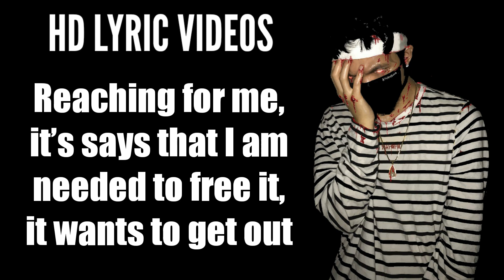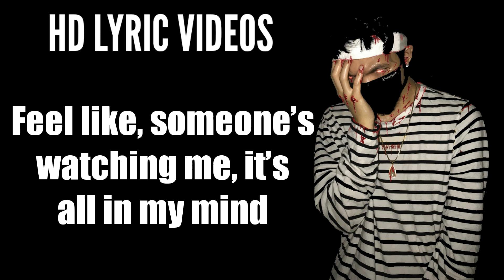PRXJEK - 3 AM-IsSomebodyWatchingMe? (Lyrics)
☆ Lyrics ☆
What is this entity that I am seeing
The Sound of it’s weeping is foul
Reaching for me, it’s says that I am needed
to free it, it wants to get out
The presence malevolent
I move with hesitance
I cannot open my mouth
to let out a scream, it’s like my lips are stitched, paralyzed with fear
I look around, surrounded by nothingness
Plummeting into insanity,
dragging me down
I feel an evil force at work
They telling me to go to church
Was I possessed when I wrote this verse ?
I am an omen, unholy curse
I was the entity, but I refused to acknowledge the fact
Thoughts of the innocent
slaughtered by my very hands

Pitch black,
demons crawling in the fucking night time,
Feel like, someone’s watching me
it’s all in my mind,